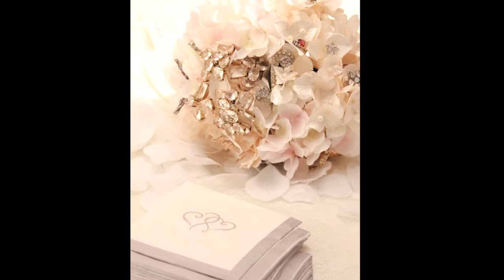Andrew & Celeste's Wedding in Photos- "Sea of Love" by Cat Power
Congratulations to the newly weds!
Canon T2i w/ 35mm f2, 28-135mm, 18-55mm
Post Production; iMovie 08'
Song is "Sea of Love" by Cat Power